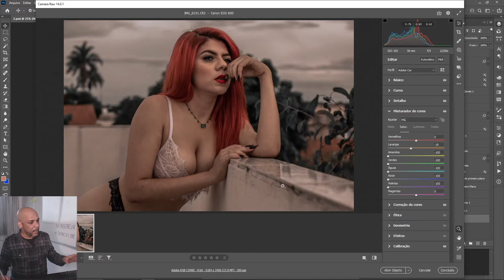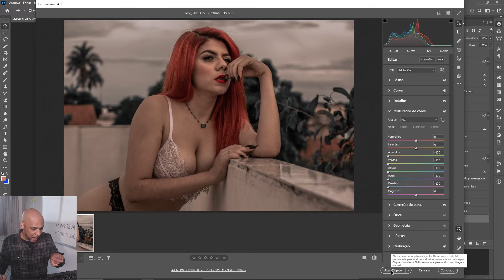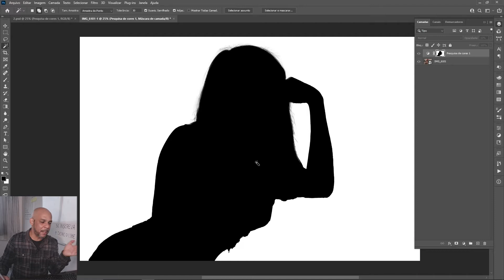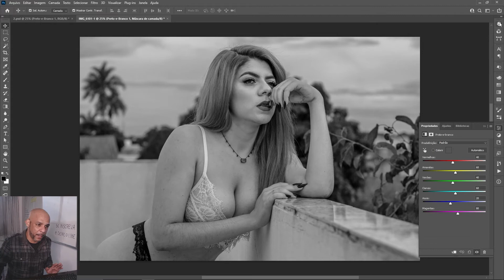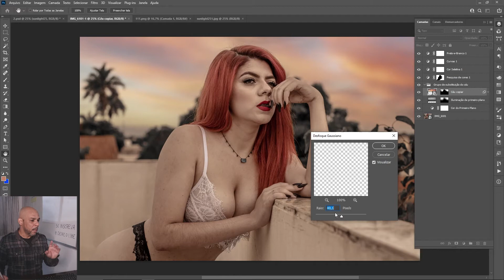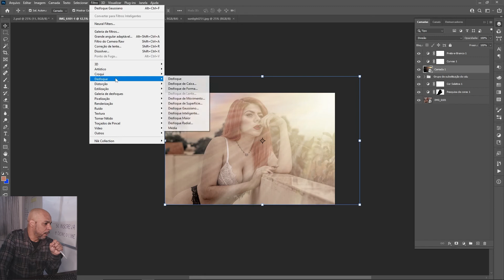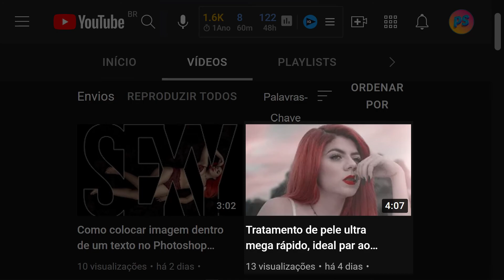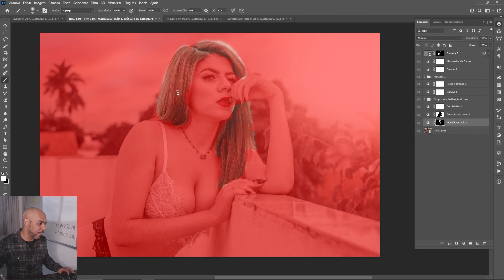Como fazer fotos incríveis no Photoshop. Ideal para você postar no Instagram.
Neste tutorial de Photoshop eu vou ensinar vocês a como modificar as cores de uma foto, tornando assim a sua foto muito mais bonita e visualmente muito mais interessante.

Sabe aquela foto bem bonita que você ver no Instagram, com as cores bem legais e quase perfeia. É este efeito que eu vou ensinar neste tutorial de Photoshop.

Além de trocar as cores usando o Photoshop, eu também vou mostrar para vocês como utilizar os blend modes de uma maneira bem criativa, como utilizar o adobe camera raw e dicas de composiçãoi

Este nosso tutorial de Photoshop ele também mostra como fazer um tratamento de pele de uma forma bem rápida fácil e prática mas esse vídeo a gente já fez e você pode conferir ele aqui neste link que é:
Como limpar uma pele de uma maneira bem rápida fácil no Photoshop:

Me segue que é sucesso...
Behance: edilopes